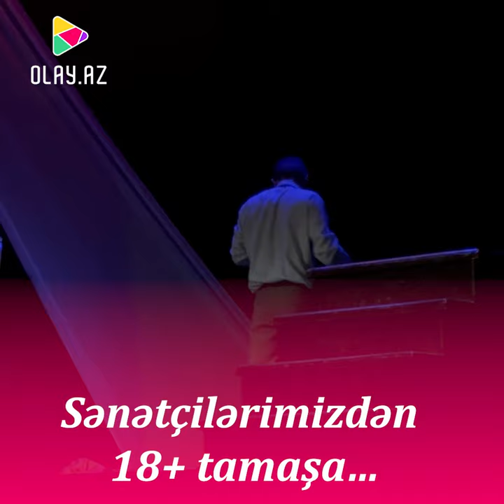Sənətçilərimizdən 18+ tamaşa…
Azərbaycanın ilk inklüziv teatrı olan ƏSA Teatrının “Çıxış yoxdur!” fəlsəfi dramının növbəti tamaşası keçirilib.

OLAY yazır ki, Dövlət Akademik Rus Dram Teatrının səhnəsində nümayiş olunan tamaşa məşhur fransız yazıçı, ədəbiyyat üzrə Nobel mükafatçısı Jan-Pol Sartrın “Bağlı qapılar arxasında” əsəri (1944) əsasında hazırlanıb.

Tamaşada rolları Elşən Əskərov, Lalə Süleymanova və Səmayə Qulamova (Ağayarova) canlandırır. Gənc sənətçilər 18+ tamaşada performansları ilə yadda qalıblar. Əsərdə üç şəxsin zəncirvari şəhvət hissi xüsusi vurğulanıb. Tamaşadakı cəsarətli sevişmə səhnələri də diqqət çəkib.

Qeyd edək ki, tamaşanın quruluşçu rejissoru Nihad Qulamzadə, prodüseri Nicat Qulam, işıq üzrə rəssamı Binyamin Sailovdur.